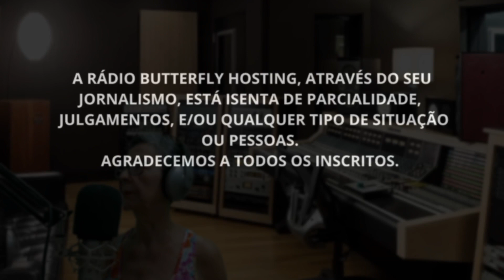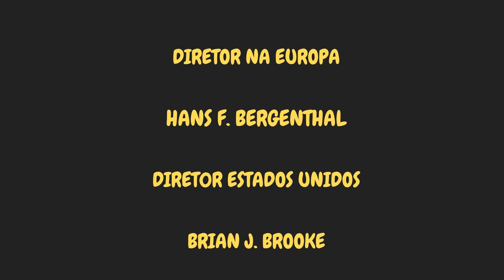POLÍCIA NÃO CONSEGUIU PASSAR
ELA DESCONFIOU.